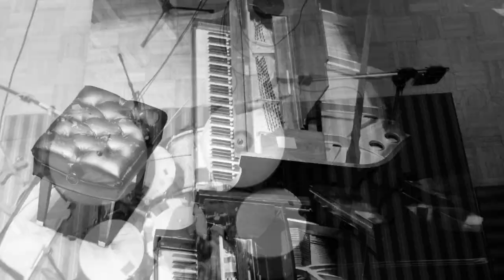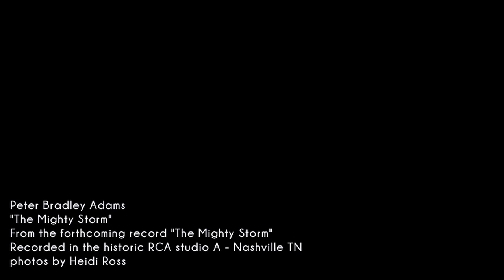The Mighty Storm